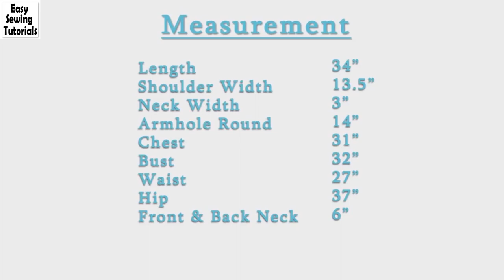Umbrella Top Cutting and Stitching in Hindi | Easy Sewing Tutorials